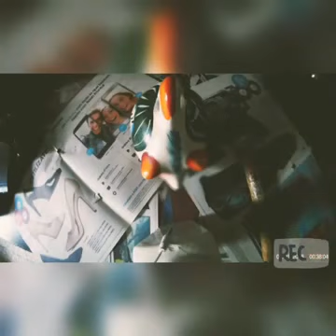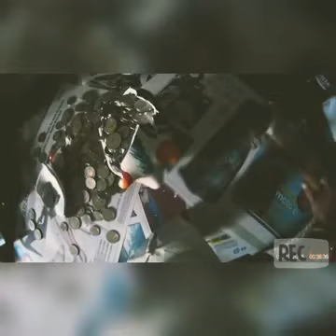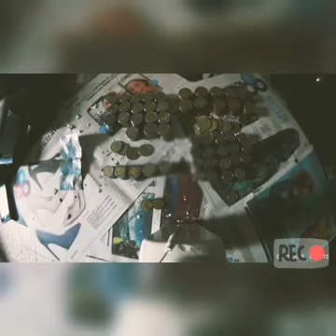Rompiendo mi alcancia